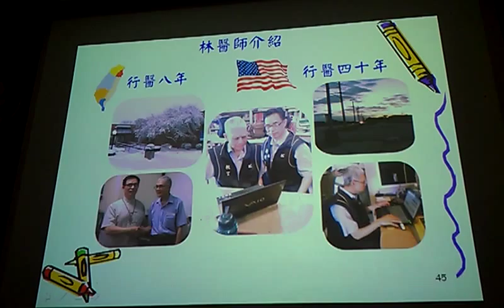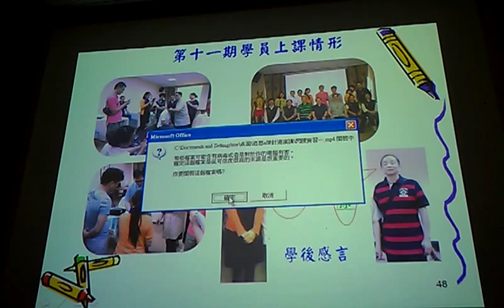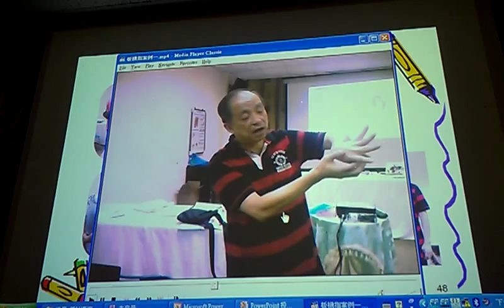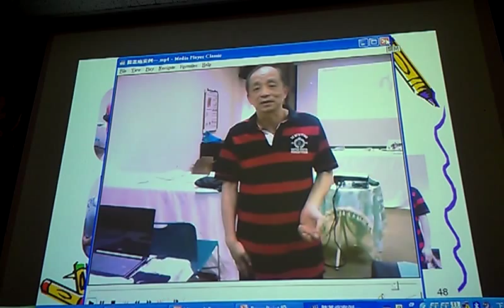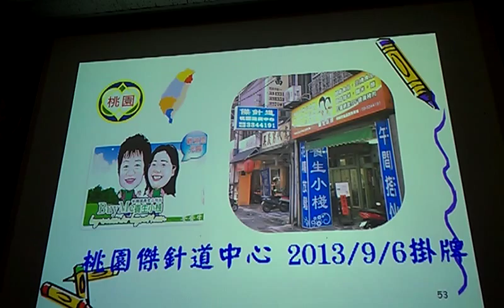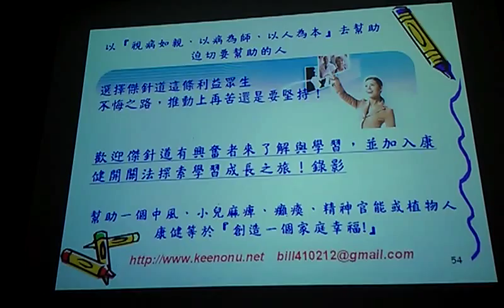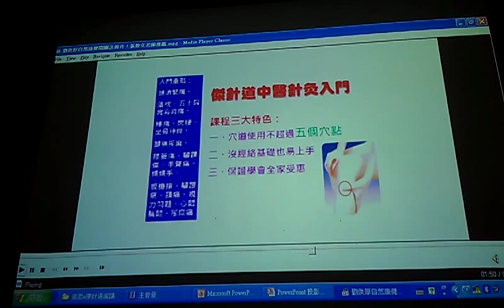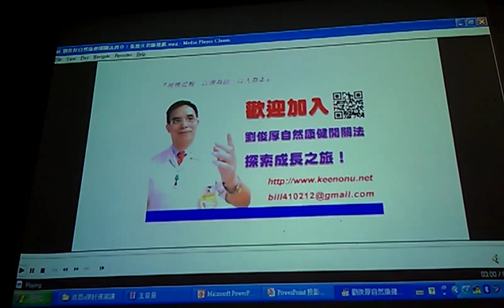傑針道傳承介紹處理閃腰髖關節嚴重移位達成鍾傑教授遺志破冰之旅VIDEO2652